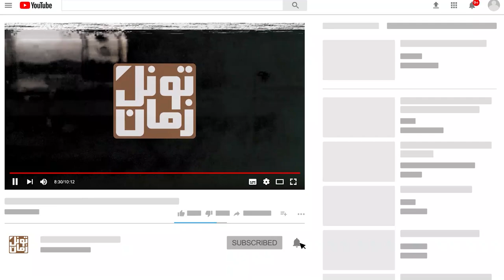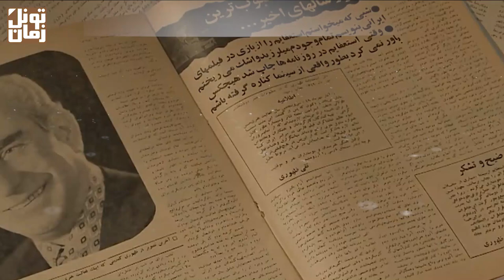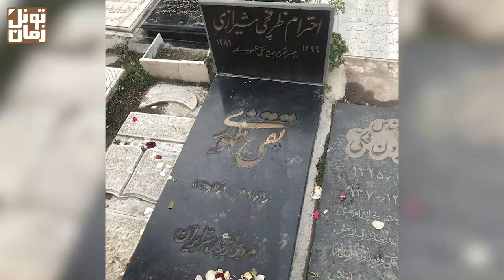تقی ظهوری ؛ ستاره ای که در اوج شهرت ، مجبور به خداحافظی از سینما شد !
تقی‌ ظهوری محبوب ترین و دوست داشتنی ترین کمدین و بازیگر فیلمهای ایرانی بود که بعد از ۳۵ سال فعالیت هنری، بطور ناگهانی تو سال ۱۳۴۹ خودش رو از کار بازنشسته کرد.

سپاس فراوان
تونل زمان